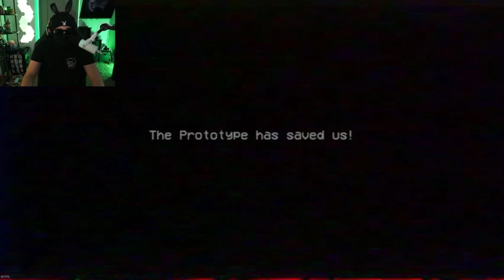Mommy Is Coming For You.... | Poppy Playtime Chapter 2